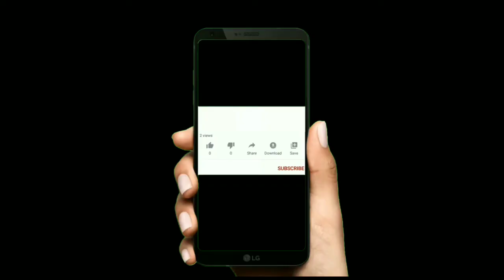ॐ की उत्पत्ति कैसे हुई | ॐ महामंत्र की रहस्यमयी शक्ति एवं लाभ | ॐ शब्द का विज्ञान | Om Mahamantra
ॐ की उत्पत्ति कैसे हुई | ॐ महामंत्र की रहस्यमयी शक्ति एवं लाभ | ॐ शब्द का विज्ञान | ॐ VERY POWERFUL MANTRA In Hindi 2021 Something NEW
Om is believed to be one of the most important sounds in the universe. It is considered as the first sound that emerged from the vibrations of cosmic energies that were behind creating this entire universe. Om represents the creator and when you chant ‘Om’ you get to sense the entire universe. Om also echoes through our body. When chanted correctly, it fills your body with a lot of positivity, calmness, and energy. The power of Om is incredible and When you chant Om, a vibration sound felt through your vocal cord that clears and opens up the sinuses. Chanting Om also has cardiovascular benefits. It reduces stress and relaxes your body that brings down the blood pressure on the normal level and the heart beats with a regular rhythm. through the ancient times, a lot of yogis have been chanting the Mantra to connect their soul to the universe. The mantra has some amazing benefits for your mental and physical health.

1. To chant Om, you need to sit straight with your back erect and this is really beneficial for your spine. The vibration that is generated while chanting Om is great for your spinal cord.

2. The sound that is created while chanting Om is also said to be beneficial for the thyroid gland.

3. Chanting Om is believed to be really beneficial for your stomach health also. A lot of studies suggest that the chant relaxes the stomach. Chanting Om is also considered a great remedy for stomach ache.

4. Om calms your mind; it helps you connect with your inner self. It brings you a lot of peace. It helps you control your anger by building up your tolerance level. Chanting Om also helps you bring in positive vibrations in your body.

NOTE:-इस वीडियो का तात्पर्य पौराणिक तथ्यों के बारे में बताना है। इसका मकसद किसी भी व्यक्ति, समुदाय, संप्रदाय या धर्म की भावनाओं को आहत करने का नहीं है।